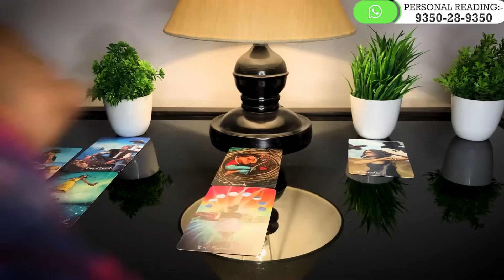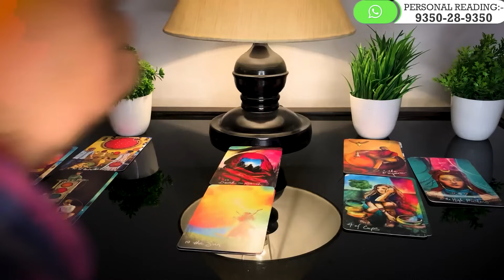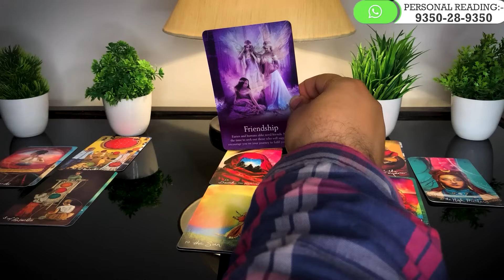Tarot Card Reading in Hindi | CURRENT FEELINGS TODAY ❤️ लौटेंगे